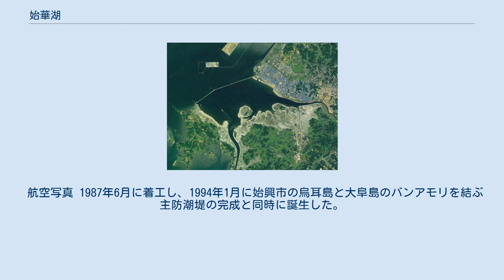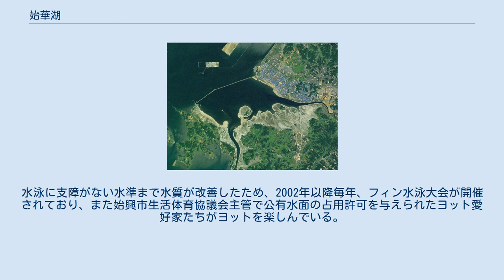始華湖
始華湖（シファホ、시화호）は、大韓民国京畿道にある湾を仕切って造られた人造湖であり、始興市、安山市、華城市などに囲まれている。
 航空写真 1987年6月に着工し、1994年1月に始興市の烏耳島と大阜島のバンアモリを結ぶ主防潮堤の完成と同時に誕生した。
始華湖という名称は、防潮堤全体の両端の地名である「始興」と「華城」の頭文字をとってつけられたものである。
 始華湖の周辺には、世界的な希少種であるセイタカシギをはじめ、ハクチョウ、 ミヤコドリなどの鳥類が、また周辺の干潟には大型無脊椎動物、ゴカイ類、甲殻類、軟体動物などが棲息しており、生態系の宝庫である。
 本来、始華湖は、干拓地に造成される農地や工業団地の用水を供給するための淡水湖として計画されたが、完成以後、始華湖の流域の工場の廃汚水や生活排水の流入で水質が急激に悪化したため、1997年以降海水を流入させ始め、2000年12月に大韓民国政府は始華湖の淡水化を放棄し、海水化を宣言した。
 始華地区の開発事業は、大型干拓事業により工業団地、都市、農地などを開発するというものであったが、短期的には1980年代に中東地域の景気が沈滞化したために海外事業から撤退した建設業者の遊休機材と労働力を活用せよとの経済界からの建議が作用したことが、事業推進の背景にある。
 初期計画の段階で十分な準備なしに、経済的な必要性によりを早急に推進するしかなかったことは要因のひとつであるが、この開発が推進された1980年代の環境より開発が優先される社会経済的な条件下での、国家全体に広がっていた環境意識の不在が生んだ結果である。
 湖の面積に比し、流域面積が小さく、流域の大部分は丘陵地と長さ10km内外の河川で、流入水量が不足しており、水質管理が難しい地形である。
また防潮堤の閉め切り当時、始華湖に流入する下水量は1日49万m3に達していたが、うち64％は下水処理されていなかった。
 1996年7月に大韓民国政府は「始華湖水質改善計画」を発表し、環境基礎施設の新・増設、下水管路の整備などの汚染源遮断対策とともに、排水閘門の運用を通じた湖内への海水流出入という方法を提示した。
この計画が本格的に施行された1997年のCOD値14.7ppmをピークに、始華湖の水質は急速に改善する様相をみせたが、1999年以降のCOD値は4から5ppmを維持しており、これ以上の良化をみせず、大韓民国政府では人工湿地を造成し運営中で、始華防潮堤には25万kWの始華潮力発電所(2011年稼働)が建設されている。
これまでの研究結果によれば潮力発電所により従来の6倍の海水が流出入する見込みで、クリーンエネルギー生産という本来の目的はもちろん、水質改善も期待されている。
 海水化以降、 いったんは始華湖を去った生物たちも戻り始めており、人々がレジャー活動を楽しむ水辺の親水公園としての変化も見せ始めている。
水泳に支障がない水準まで水質が改善したため、2002年以降毎年、フィン水泳大会が開催されており、また始興市生活体育協議会主管で公有水面の占用許可を与えられたヨット愛好家たちがヨットを楽しんでいる。